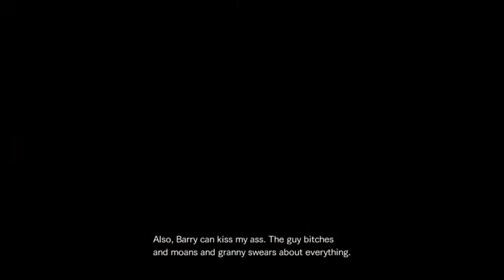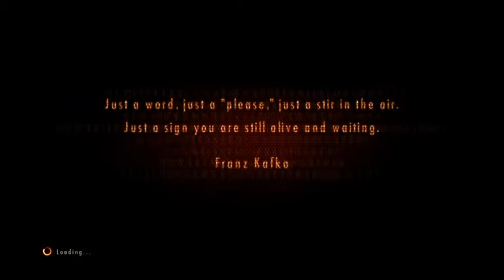Resident Evil Revelations 2 Gameplay Walkthrough Part 4- Who is the Overseer?